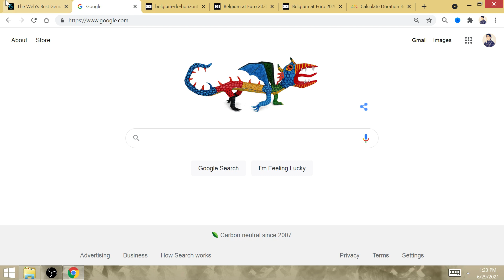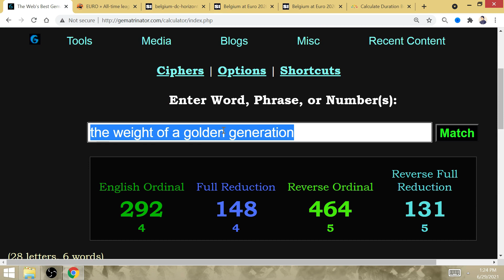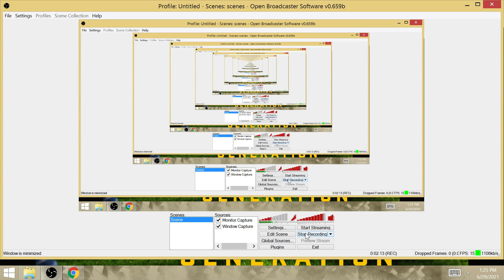"The Weight of a Golden Generation": Belgium Sports Illustrated Cover 30 Day before EURO 2020 Final!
The Weight, what is it, the burden of one last crack, or the current pressure of  knagging injuries (or both)? It would be very fitting if Belgium go 7-for-7 in regulation to be crowned as a Champion of a Golden Generation!

The Gray Areas in Defining Success for Belgium and Its Golden Generation